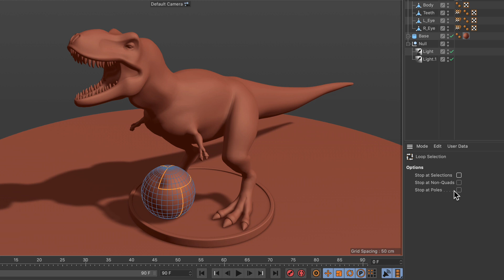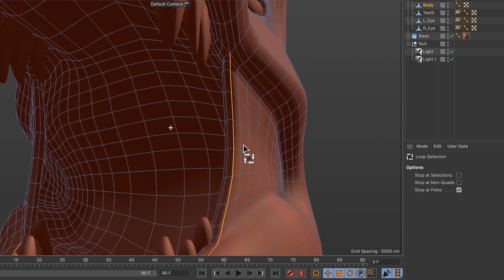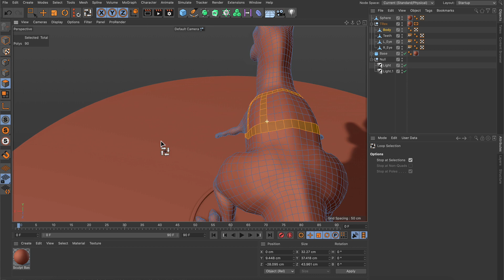Tip - 294: How to use the new Loop Selection options in Cinema 4D S22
In this Quick Tip, Jonas Pilz shows you how to use the Loop Selection tool in Cinema 4D S22. You will quickly notice how useful the new options Stop at Selection, Stop at Non-Quad and Stop at Poles are in certain situations.

Recorded in Cinema 4D S22.